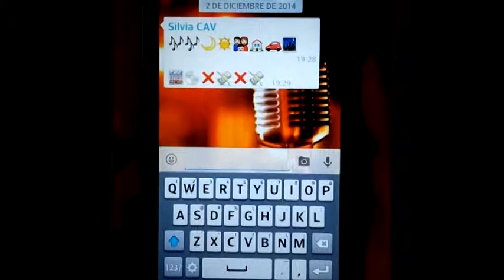La industria musical en emoticonos de Whatsapp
Después de haber analizado la industria musical en nuestra página hemos realizado un resumen de su situación actual y nuestras conclusiones sobre su funcionamiento y su futuro.